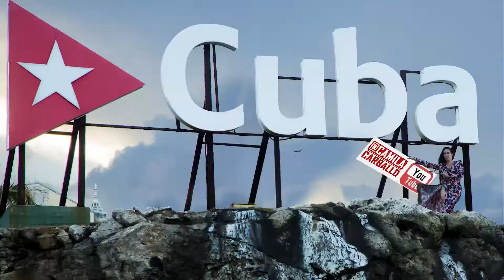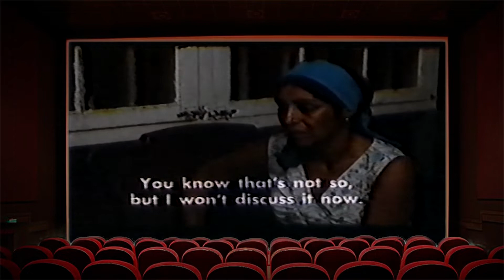10 películas CUBANAS con nombres de mujer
En nuestro cine cubano sobran las razones para tener como protagonista a nosotras las féminas, de ahí que más de 10 películas cubanas tengan nombre de mujer. Si me faltaron algunas por mencionar díganmelo saber en sus comentarios. Muy pronto haré un vídeo sobre el feminismo en el cine.
Si les gustó este vídeo, quiero saberlo con un like y recuerden compartirlo.